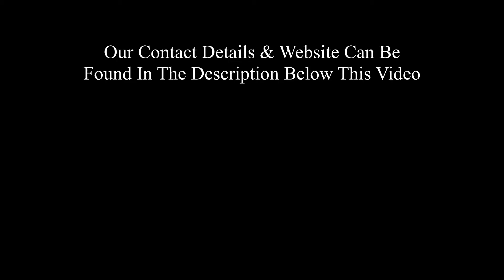Drone Hire In West Bromwich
mv mvend Drone Aerial Photography & Video Services UK
 provides high-quality professional drone aerial photography and video services to any area of the UK. Our pilots have over 6 years of experience in providing drone photography and video and they are fully licenced with the CAA. Our team uses the very latest drone photography drones and all our photography is both High Resolution and HDR. These detailed drone images are ideal for survey and marketing purposes. Prices start from just £195 for a regular construction site visit. The images can be used for an online or large print project.

High-Resolution Aerial Photography – HDR
Construction Project Photography
Aerial Video
Drone Aerial Photography Services Show Reel
HDR - (High Dynamic Range) Drone Photography
Our company is one of the few drone photography providers in the UK to exclusively offer HDR Aerial Photography for our clients. The benefit of HDR is that all areas of the photographs are perfectly exposed. This means unrivalled image quality and clarity in any weather conditions.
Licenced & Insured Drone Photography Services
Our licenced drone pilot will first discuss what you require and locate some safe take-off and landing areas at the site. Then the pilot will then will fly the drone to different positions and heights to record the images you require. The images are then downloaded to a computer in our support vehicle where you can check and review them.
A HUGE PART OF BOTH BEING AND APPEARING PROFESSIONAL IS HAVING THE RIGHT EQUIPMENT. THERE ARE MANY DRONE MODELS AVAILABLE TO ENTHUSIASTS IN THE MARKET TODAY AND YOU HAVE TO DO SOME RESEARCH IN ORDER TO FIGURE OUT WHICH MODEL IS RIGHT FOR YOU. THANKFULLY, DOING THIS RESEARCH IS NOT HARD THANKS TO OTHERS WHO HAVE GATHERED THAT INFORMATION AND COMPILED IT IN A USER-FRIENDLY MANNERS FOR US TO USE.
Drone Aerial Photography & Video Services in the U.K.
As an extension of our media services we are fully licensed by the CAA to conduct aerial photography and film work utilising our state of the art drones. Being specialists in video production we have the knowledge and expertise to provide beautiful imagery in the highest 4K quality.
Aerial property photography for estate agents selling houses. We use drones to take photographs and video to help sell houses and property.
One of the most exciting developments in photography in the last year or two is the drone – high flying cameras that enable you to capture unique viewpoints of common subjects. Recently the cost of getting a camera into the air has dropped dramatically and if you decide to venture down this road I guarantee you won’t be disappointed. Apart from the amazing images you will capture, they are also tremendous fun!
When you fly a drone in the UK it is your responsibility to be aware of the rules that are in place to keep everyone safe. Follow these simple steps to make sure you are flying safely and legally.

Drone Video And Photography - 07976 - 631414